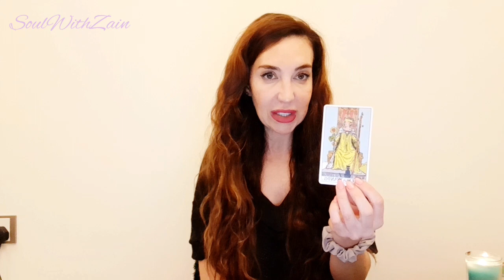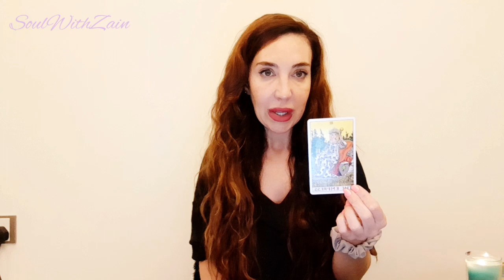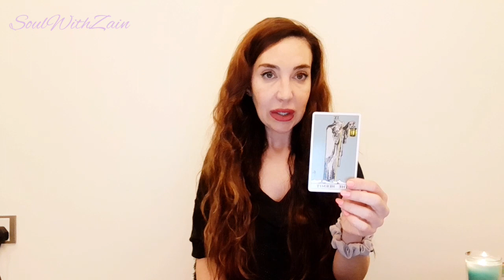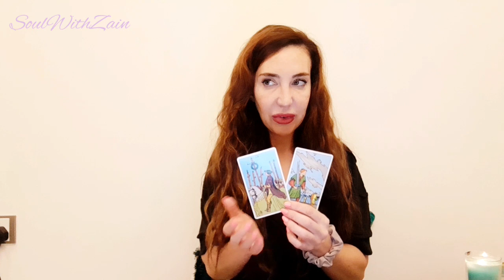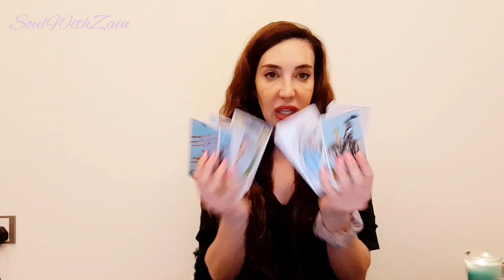♍️ Virgo- Lets Check In!✨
Hi All Placements of Virgo😻

This is general check in! My readings are also timeless should you be drawn to this reading whenever you see it!

Do check you Sun Moon Rising & Venus sign for a complete and accurate picture of this check in.

I upload different readings and shorts.  Let me know how this resonates and what themes you would like to see too!

Zain